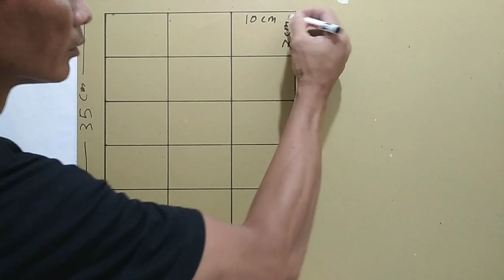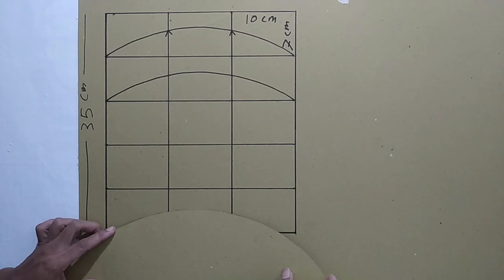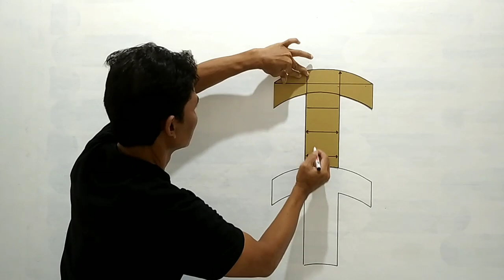WALL PAINTING ART WEBBING 3D WALL PAINTING | DESIGN ON WALL | CARA CAT TEMBOK MUDAH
WALL PAINTING ART WEBBING,3D WALL PAINTING,DESIGN ON WALL,CARA CAT TEMBOK 3D